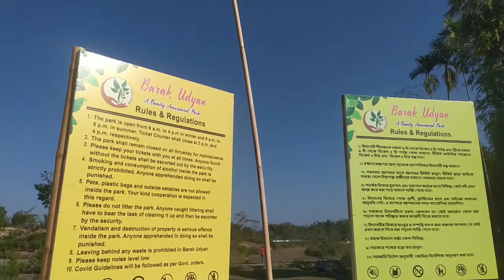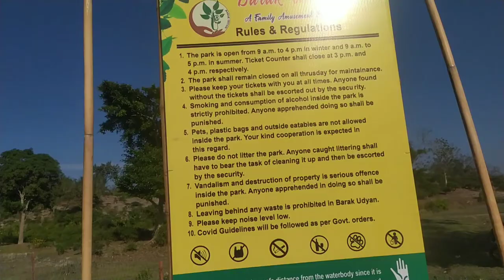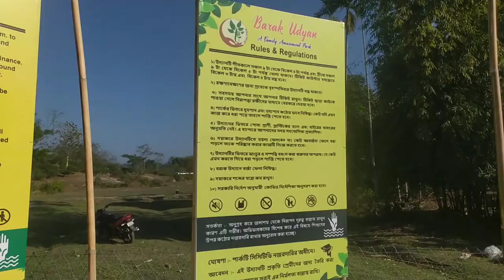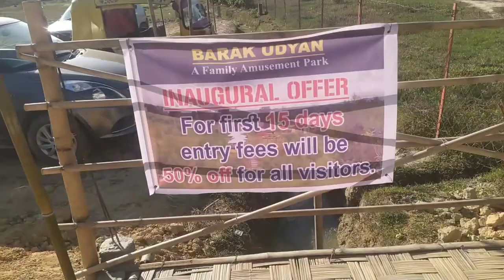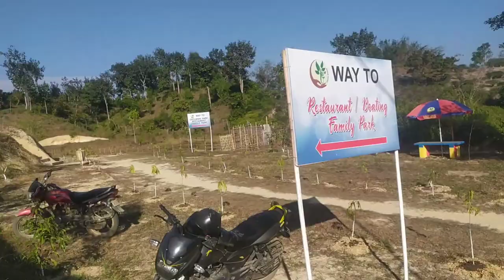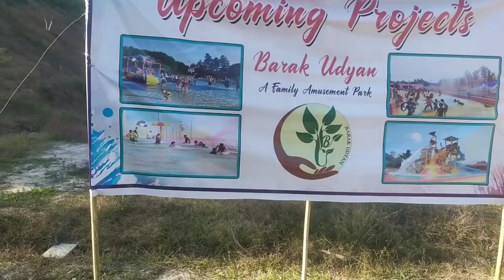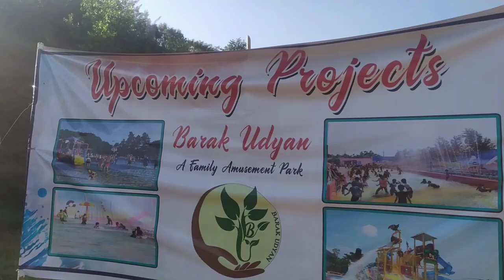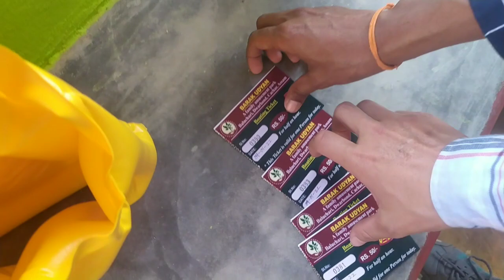Barak Udyan a family park full video🌲😊✌️| Dwarbond| Silchar| Cachar| Lifestyle Of Bishal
🥰This is my another vlog/blog please watch my video till end and if you like this video then write comment, like and if you are new in my channel then subscribe and also press the bell icon🙏🏻🙏🏻..

Taki aagle video jab mein upload karunga tap aapko notification mil jaye😊

 Jai Hind 🇮🇳🇮🇳🇮🇳

  Vande Mataram 🙋🏻🙋🏻‍♀️